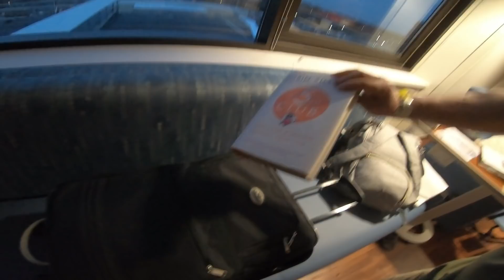BABY GRANT ARRIVES | A Star is BORN on the FARM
-WELCOME TO KIP SIEGLER FARMING! LOCATED IN MICHIGAN!

This channel is about my life as a farmer, and I hope you take the time to watch all my videos! I am a third generation dairy /crop farmer who loves what I do and want to share it with you! We farm in Michigan where we grow hay, corn, soybeans, and wheat, while milking almost 200 cows twice a day.

-My goals are to motivate and educate my viewers!
-New videos are uploaded on Sunday's at 11am EST.
           -MAIL-
KIP SIEGLER FARMING